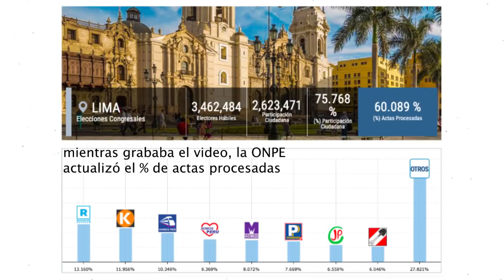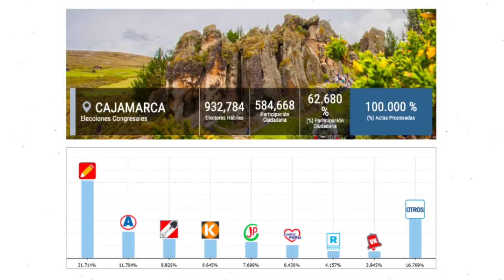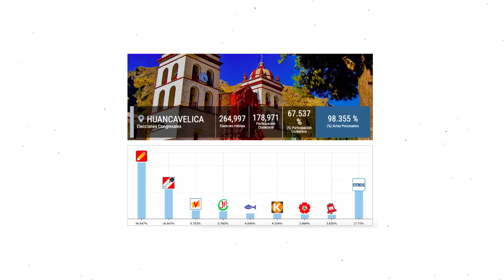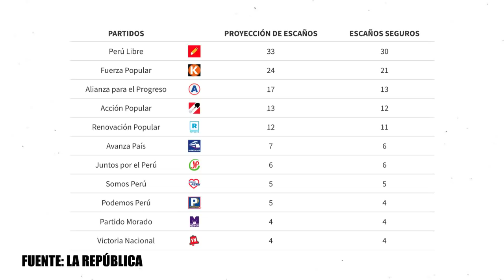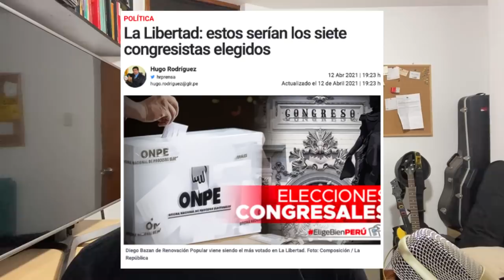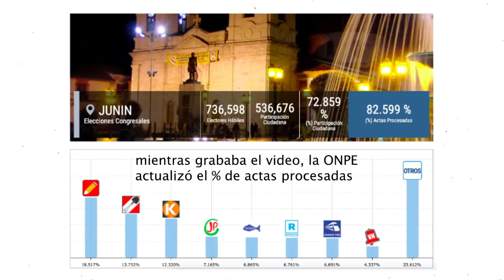EL NUEVO CONGRESO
El conteo de la ONPE aún no llega al 100%, sin embargo, ya podemos tener una idea de lo que nos espera en el nuevo Congreso que se instalará en julio de este año. Perú Libre arrasó en regiones como Ayacucho, Huancavelica, Tacna y Huánuco. En Lima va ganando Restauración Nacional. En este video revisaremos todos los detalles.